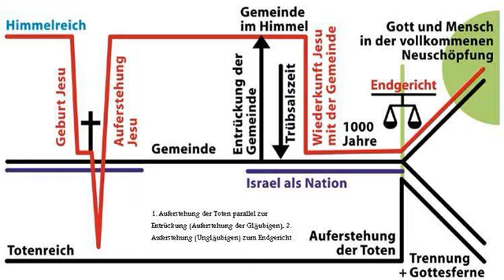Gedankenmuster gehirn synapsen nerven gedanke positiv denken autogenes training rätsel quiz sudoku